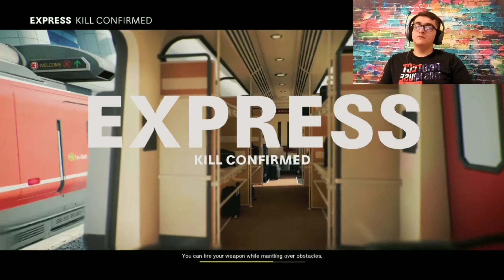Express Map on Cold War